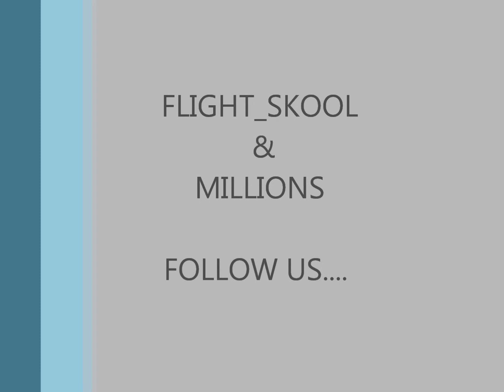RUSSIAN_KELZ & PRINCE MILLY....DID IT ALL PROMO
Org. song Org. beat pro: @Cmaack_